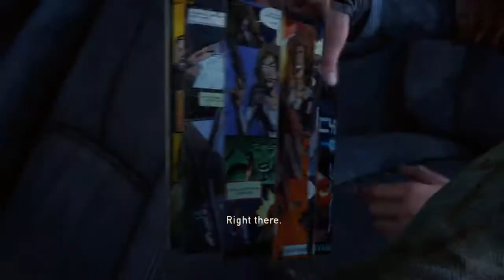Joel and Ellie leave Bill's town and arrive in Pittsburgh